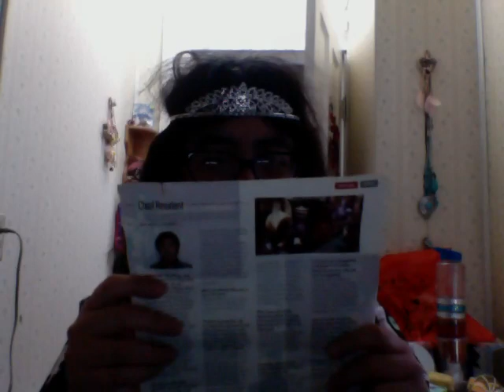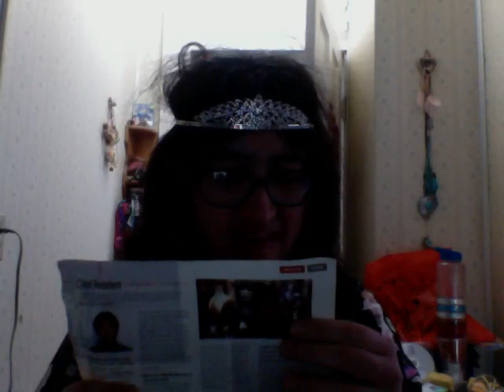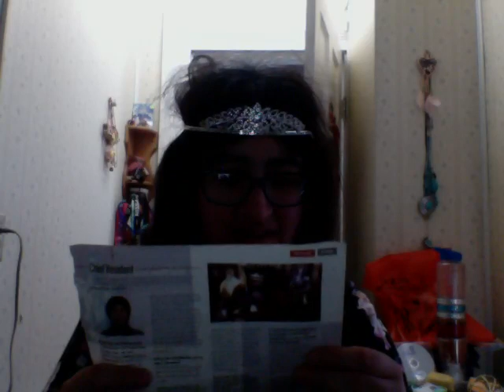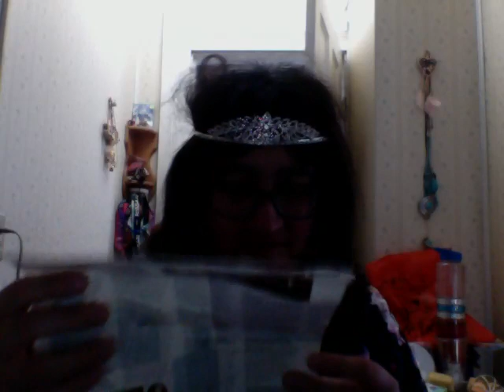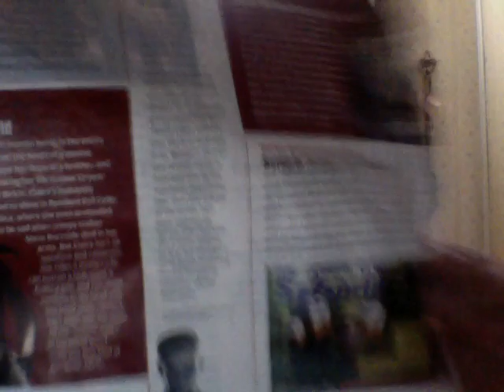dog Claire redfield albert wesker news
do you know my dad take Resident evil in Japanese? i have play station memory card if my dad so this text its not safe! what should i do? don't let him see it i want my Resident evil's back i just read this magazine for fun part of it